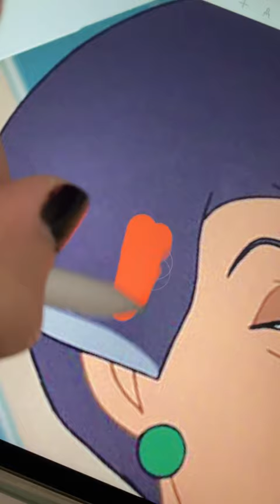Have you ever wanted to see her in youth?